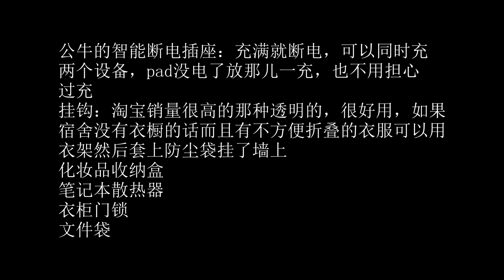最低9块钱！新生入学超平价好物推荐！老学姐掏心掏肺！点击一下！造福四年！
祝你有一个完全属于你自己的大学四年
祝你有一个完全属于你自己的人生